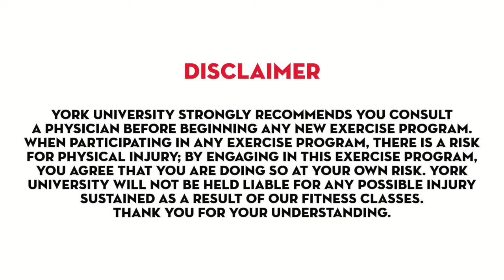York Lions | MUV on Demand - All Levels Yoga with Alex (January 15th, 2021)